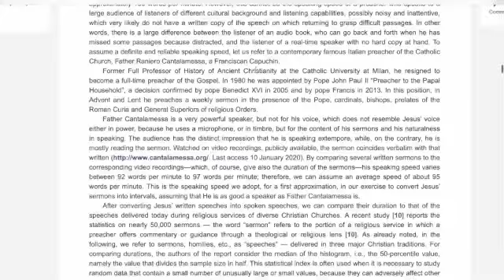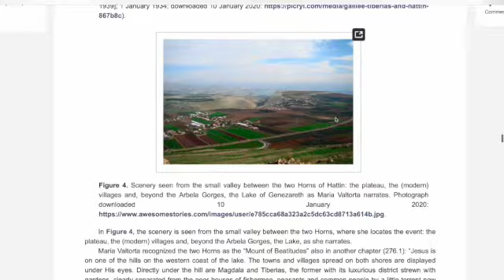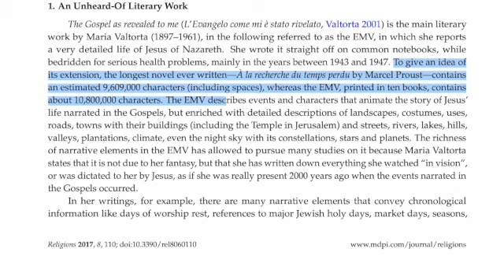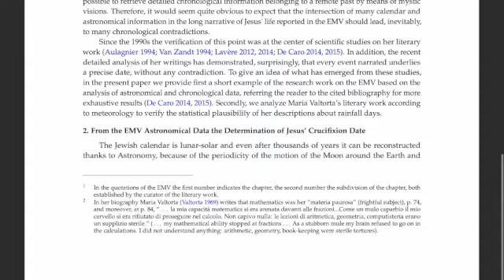Reading the Research on Maria Valtorta and Poem of the Man-God.